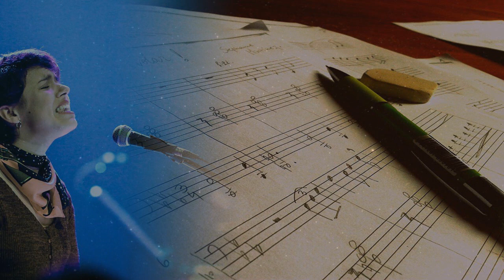Entrevista a Stephanie Martinez (Musico - pianista - compositora) - El libertador 1210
Programa “Punto de Partida” (lunes a viernes de 8hs a 10hs) emitido el 10 de junio de 2020.

En esta oportunidad conoceremos a una joven compositora Uruguaya. Que esta haciendo sus primeras armas en el canto popular de este país. Stephanie Martinez es compositora, pianista y cantante con mucho talento que ya se empieza a codear con grandes artistas.

¡Gracias Stephanie , por esta charla!

Producción General y Edición: Carlos "Morti"